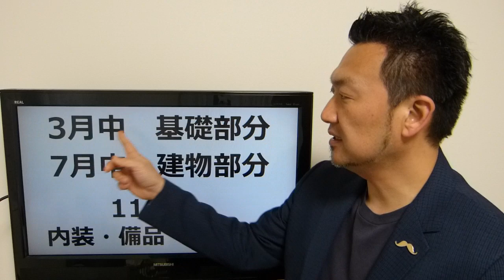No271 小豆島町議会 議員 三木たかしの週1動画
小豆島町議会  議員　三木たかしが毎週月曜日に自身の思うこと、町のこと、財政のこと、議会のことなどをＵＰします！